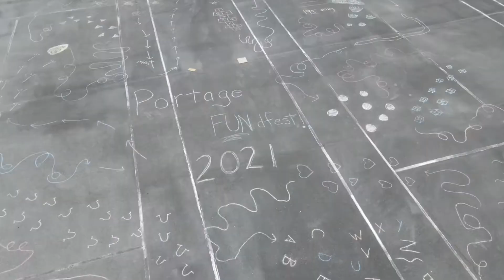Portage Fundfest 2021